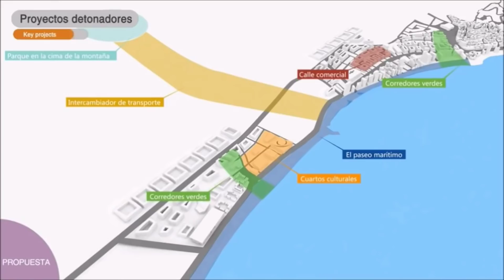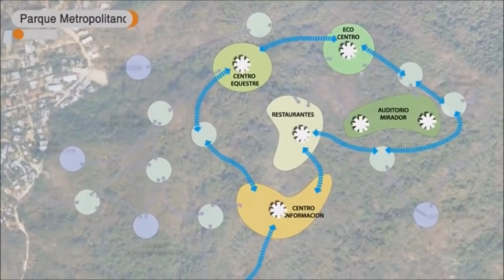EL PROYECTO MÁS AMBICIOSO DE ACAPULCO | ACAPULQUIRRI VLOGS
Este es el proyecto más ambiciosos que ha tenido Acapulco en su historia, con el fin de relanzar al bello puerto como uno de los sitios turísticos más importantes a nivel nacional e internacional, las obras ya empezaron, ¿Acapulco regresará a su época dorada?